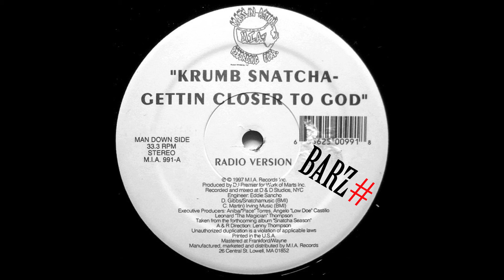Krumb Snatcha ‎- Gettin Closer To God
BARZ# MUSIC

LYRICS
Uh
Premo, D&D y'all, that's right
I want to speak a little truth about what guns is really about 'Cause me being victim of guns
Was an experience of gettin' closer To God

Since the day I was young I had premonitions of an ending to come behind the barrel of the next man's gun
It used to be fun, when I'm the one doin' the clappin'
Now I'm facin' my death, doin' fast breath, no laughin'
How can this happen? Holdin' my chest on the floor
Laid up or sprayed up dreamin' to even the score
Bright lights all I saw, my life flashed before me
I guess my time is here, suppress my fear, I'm ready
Tryin' to breathr steady, feelin' my legs gettin' heavy
Lord, don't let me..die this young, without leavin' a son
To carry tradition, listen my life has just become
A nightmare flick, visions of swingin' the poolstick
Depicted by near death, I turn left then pull quick
Lost control of my mind, flipped the safety off the nine
And squeezed, chased 'em down discharging rounds then fell on my knees
Reach for my heart, feeling my chest gettin' hot, I got caught
Vivid memories on how my gun dropped
Bullets in stock, lost all thoughts of me rappin'
Try to catch one 'fore I die for self satisfaction
Get up off my knees, begged the Lord please, picked up the squeeze
Dipped behind cars, bullet shells hittin' the trees
Curse my enemies for being smart enough to take cover
Feelin' my body shudder, as I drop right in front of
The root place as hot shells hit the cheek of my face
Catchin' bloody taste, watch my blood leave trace
Hennessy got me trippin', plus the brew I was sippin'
Feelin' more blood drippin' I see them load a second clip in
Retreated, I've been defeated, my life is ice like popsicles
Open the door, hit the floor of the hospital
It's on

"Gettin' closer to God in a tight situation"
"Let me be your angel and I'll be your protection"
"I stopped breathin', damn, I see demons"

My heart's racin', a casualty in confrontation
Hopin' one day I'll awaken, feelin' my body start shakin'
I've been mistakin', retaliation to come soon
Holdin' my gun wound on the floor of the hospital room
A silent cry for help as I look up at the ceiling
My inner feelin' tellin' me to start healin'
Not in a million, years, I would wanna end here
Wipin' my tears, thinkin' of my long lost career
In this business of rap, now I'm flat on my back
Tryin' to put a place to face on this enemy cat
Cardiac control, I put a hold on my soul
Twenty-two years old and my life done took on some toll
My body fold for numerous feelings I felt
Layin' here lonely, watchin' my homie scream for help
I hear a doctor yellin' directions to the meds
Cut open my threads, bring me to the nearest bed half dead
My inner head screamin', losin' my breathin'
*scratch* "Damn I see demons" -] Snoop
Don't remember the good Krumb, only the bad one
And now I can tell the depths of hell for evils I've done
Can't run, facin' my worst of fears
Leavin' my physical as my spiritual descends stairs
But wait, this can't be real, I feel the angel Jibreel askin' my name, overlookin' my bloodstained gold chain
Easin' my pain, from where he came I don't know
But he's tellin' me it's not the right time to go
Back in my flo', tubes suckin' the ooze from my mouth
As nurses run about tryin' to send me down south
Who shot ya? That's word from the detect' and the doctor
Before I got flown to Beantown in a helicopter

"Let me be your angel and I be your protection"

I awake with cold feet feelin' weak and can't eat
Seein' homies stand around, but no sounds, I can't speak
Cheap hospital clothes and patched up bullet holes got me depressed
As I'm lookin' at my legs and my chest
They patched up five, lucky that I had survived
Layin' in bed with a naked head but alive
Recallin' the night before, me tryin' to make sure
I was staggerin' in through the hospital door
[?], then flash to a normal room respitator
Then flashback to me gettin' respite from my savior
I can't understand it, must been the way that they planned it
In my commandment, I'm never takin' life for granted
Rememberin' on my knees, beggin' please
Don't let my soul get seized, lost track of my thoughts
Cause the DT's, came and question me, tested me
Had secrets thoughts of arrestin' me
Stop stressin' me, 'cause ain't no confession see
Funny ain't it, thought I was back in entertainment
Now my image is tainted, cuffed on my crutches for arraignment
Damn!

Follow BARZ#